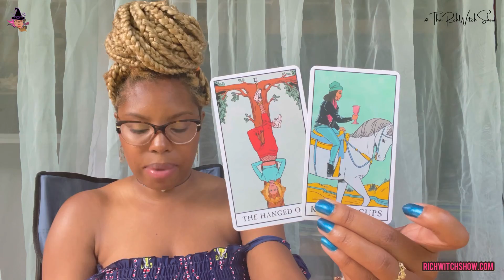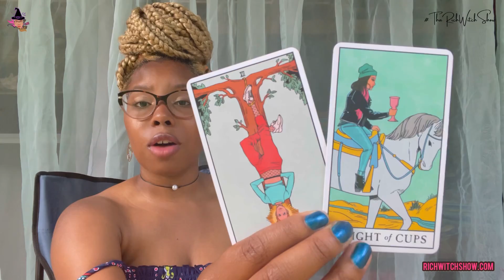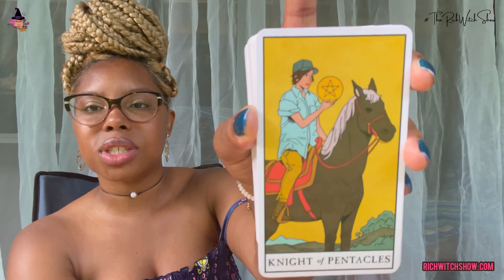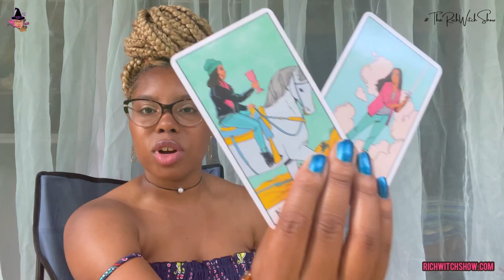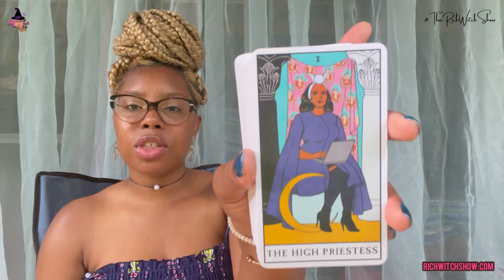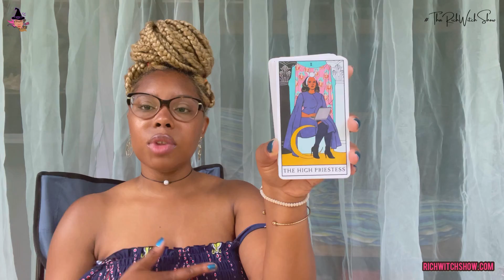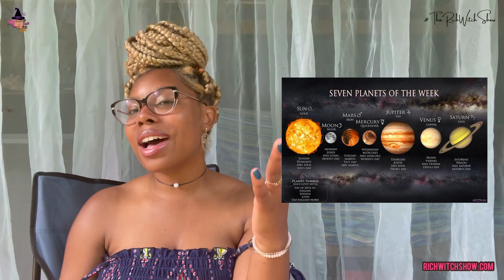UNDERSTANDING THE DAYS OF THE WEEK…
ThaRichWitchShow is all about MAKING THE MAGICAL PRACTICAL!! Your host, Chinwé, is here to give you TANGIBLE TIPS on how to MAKE YOUR DREAM LIFE A REALITY!!! We hope you enjoy part one of the Planetary Breakdown epic-sodes, which is all apart of our 2-month lecture series entitled "INTRO TO SPIRITUALITY"! We look forward to seeing you July 24, 2021, where we will discuss more about THE PLANETS!! ✨ Tune in Saturdays at 9PM EST on Youtube to GET REAL & HEAL!!!

Visit RichWitchShow.com to share your story, intern or sponsor Tha Rich Witch Show, sign up for THA ZODIAC COURSE and THA TAROT COURSE, and book a birth chart or tarot reading!!

Planet Power - 02:01
Tarot Talk - 04:27
Musical Performance -  13:17
Magnify the Magic -  16:04
Get Real & Heal - 20:49
Weezy Wizdom - 30:01

Keep Up With Tha Rich Witch Show on Social Media!

Listen to Chinwé's Music Here!

Follow Chinwé on Social Media!